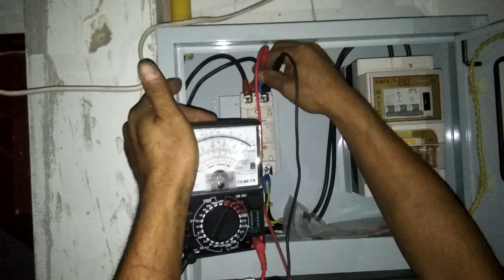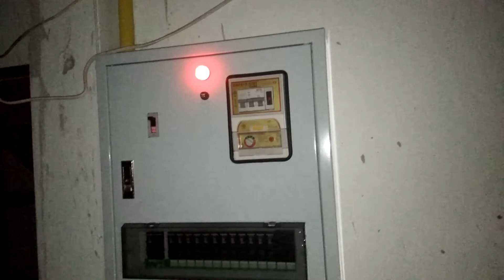แนวทางการเดินท่อ PVC เหลือง1นิ้ว ร้อยสายไฟฟ้า THW 1X16 เมนบ้านใหม่220VACหน้างานจริงตอนที่11